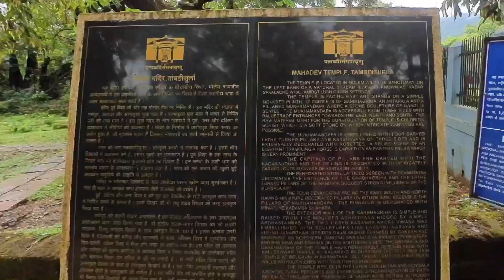Heading GOA?- do watch this before you visit.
our travel experience in goa, India.